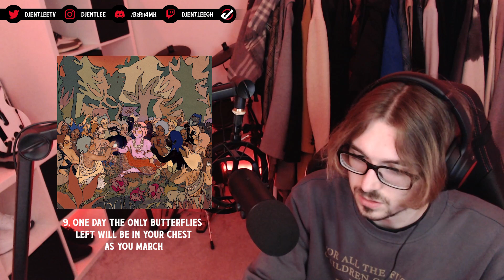Bring Me The Horizon - "Post Human: Survival Horror" (EP REACTION / REVIEW)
Today's video! ▼
Bring Me The Horizon - "Post Human: Survival Horror" (ALBUM REACTION/REVIEW)
Artist: Bring Me The Horizon
Album: Post Human: Survival Horror (2020)

I ALSO STREAM ON TWITCH EVERYDAY

0:00 Intro
3:23 1. Dear Diary,
7:40 2. Parasite Eve
9:10 3. Teardrops
10:51 4. Obey (ft. YUNGBLUD)
12:23 5. Itch For The Cure (When Will We Be Free)
14:40 6. Kingslayer
20:05 7. 1x1 (ft. Nova Twins)
24:23 8. Ludens
25:46 9. One Day The Only Butterflies Will Be In Your Chest As You March (ft. Amy Lee)
31:03 Overall Thoughts
33:19 Outro

Intro Music ▼
OCTILARY // BNB Productions

Metalhead and Hip Hop head reacts to Bring Me The Horizon's new EP Post Human: Survival Horror. Absolutely LOVED this EP.

nik nocturnal alex hefner the needle drop anthony fantano reaction post human survival horror ep oli sykes bmth official video new music album review evanescence